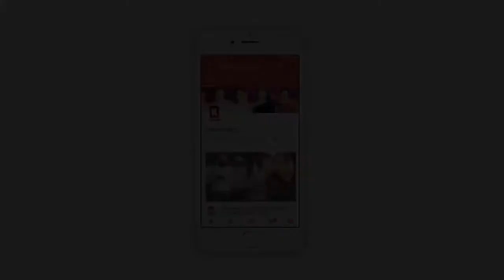Madhuri Dixit, Tabu, Genelia D'Souza, Farah Khan, Karan Johar At Sridevi Funerals 2018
This Video Credit gose